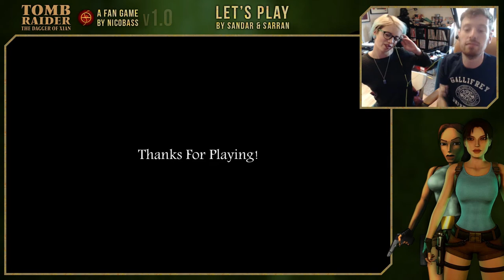[BONUS] Remake : Tomb Raider II - The Dagger of Xian by Nicobass - Episode 3